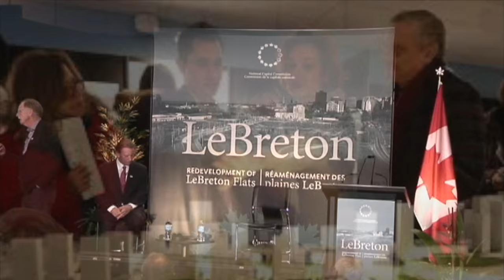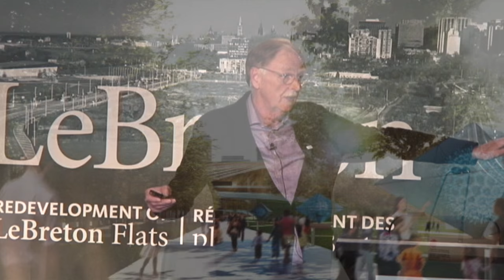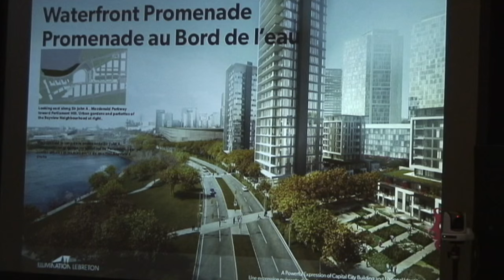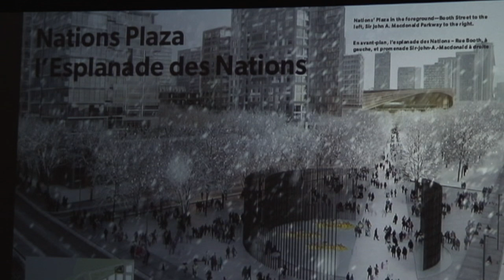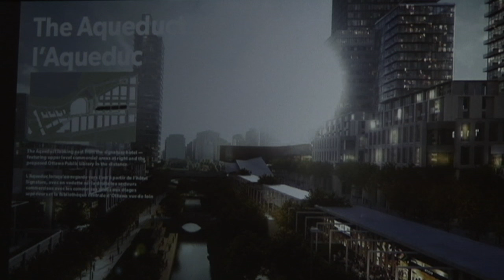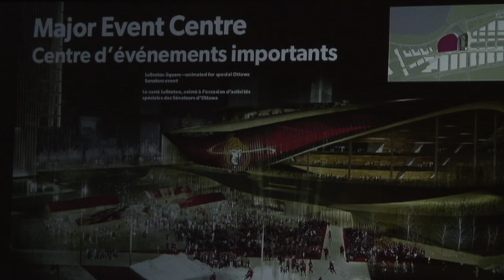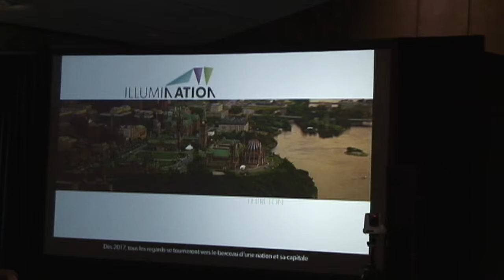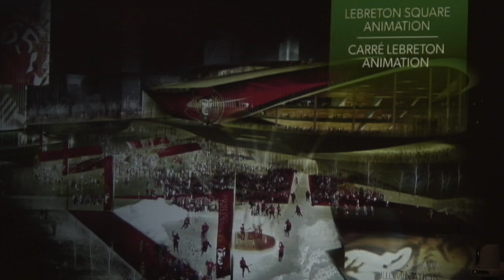N.C.C Le breton Flats Redevelopment Presentation ILLUMINATION Jan 27th 2016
Rendez Vous Group presents the "Illumination" Development Concept in a public consultation.  the Rendezvous Group is lead by a consortium of Ottawa based companies and Senators Owner  Eugene Melyck and Cryill Leeder, current exclusive NHL franchise holders of the Ottawa Senators Hockey Club